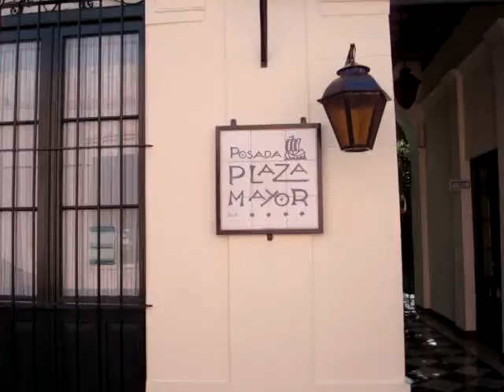Posada Plaza Mayor Colonia del Sacramento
Colonia del Sacramento, Uruguay

My own personal Hotel & Resorts stays in URUGUAY

As a VIRTUOSO and Travel Leaders Luxury Travel Agent I am able to negotiate the best rates, get access to sold-out situations, and provide our clients with exclusive and extra VIP amenities at hotels and resorts worldwide.

VIP Amenities like:
- Complimentary upgrades
- Complimentary Internet
- Buffet or full breakfast for 2, daily
- Fully flexible hotel or resort credits
- Gift Vouchers for future travel when purchasing an experience
- VIP Recognition by property management and staff
- Special in-room welcome amenity
- Top-of-the-waitlist priority for high demand properties and experiences